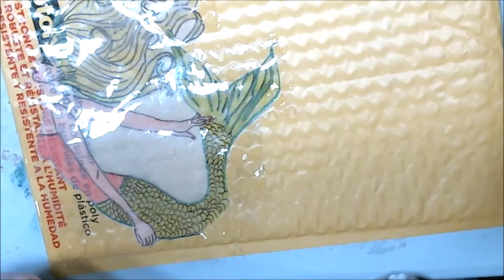Gel Pen On Transfer Paper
This mermaid is on transfer paper and I colored it in with Gel Pens And a Black Sharpie.  I covered it with clear packing tape As This Mermaid is going all the way to New Zealand.

Etsy Shop

Mail:
2630 N. Dustin Ave. B-1

CREDITS

Logo Design